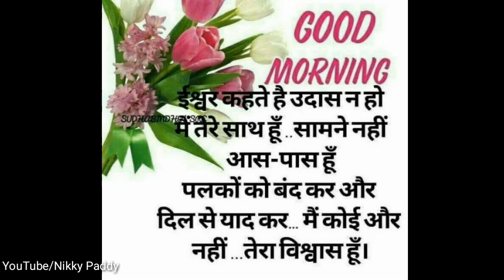Quotes in Hindi #68 | Hindi Suvichar Image | Anmol Vichar | Beautiful Line in Hindi | Good Morning